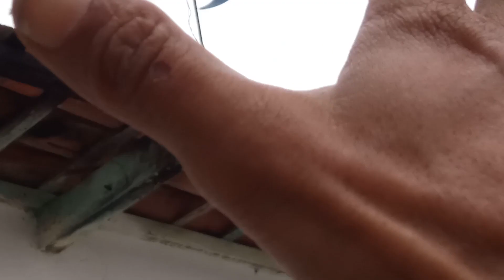Gastar com inversor pra que???? Usando aparelho 220v em 12v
Apenas um exemplo de como ligar uma fonte chaveada direto na bateria de 12v e usar como conversor DC-DC. Alguns aparelhos precisam de serem modificados. Basta saber como.

Abraços ai pro @oficinasemsairdecasanildos9295